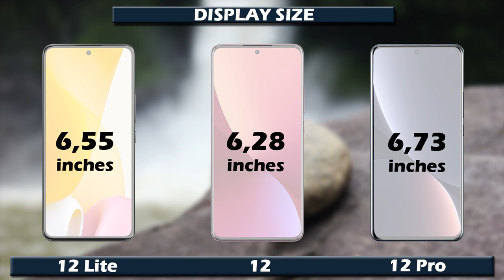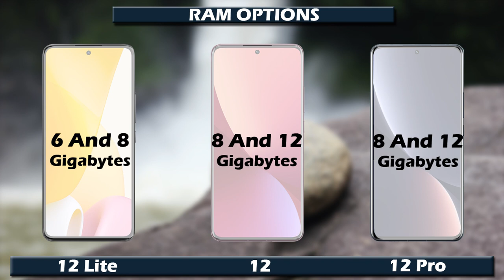HARGA DAN SPESIFIKASI XIAOMI 12 LITE, XIAOMI 12 DAN XIAOMI 12 PRO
Halo guys, di video ini kita akan lihat harga xiaomi 12, spesifikasi xiaomi 12, xiaomi 12 harga, perbedaan harga dan spesifikasi dari xiaomi 12 lite, xiaomi 12 dan xiaomi 12 pro, apa aja perbedaan dari xiaomi 12 lite, xiaomi 12 dan xiaomi 12 pro ini? tonton videonya sampai habis ya guys.

buat kamu yang mau beli xiaomi 12 lite, xiaomi 12 dan xiaomi 12 pro ini bisa datang langsung ke bintang cellular di plaza jambu dua lantai 1 atau kontak ke 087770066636